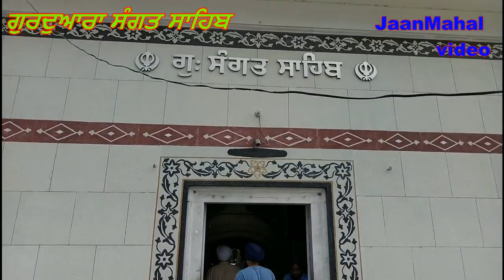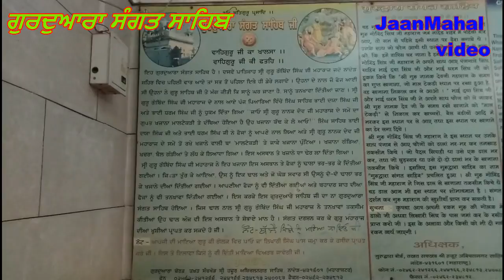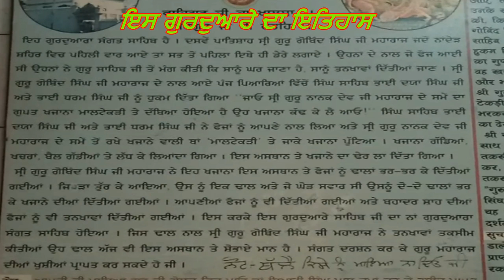yatra Shri Hazoor part 12 Gurudwara Sangat Sahib